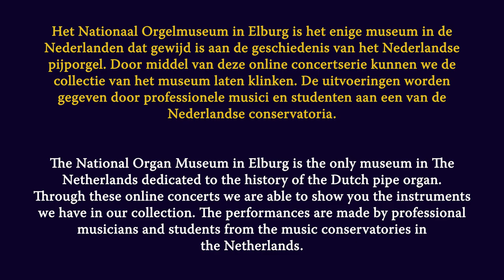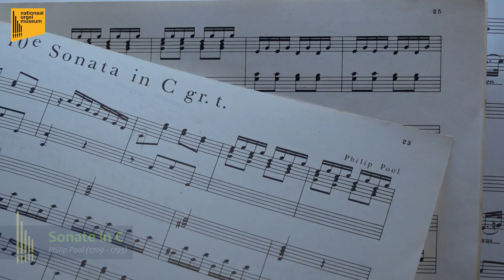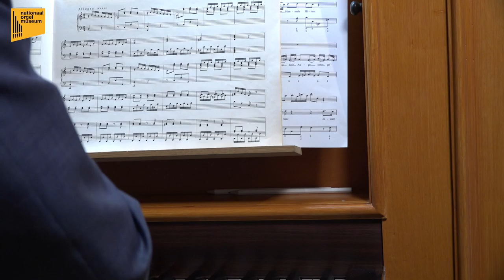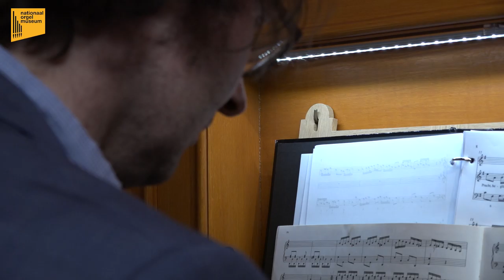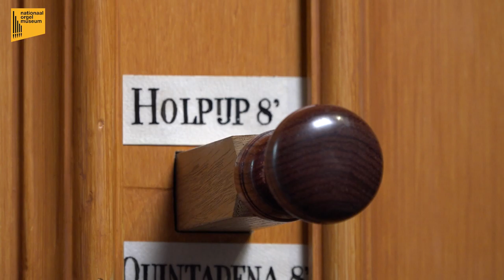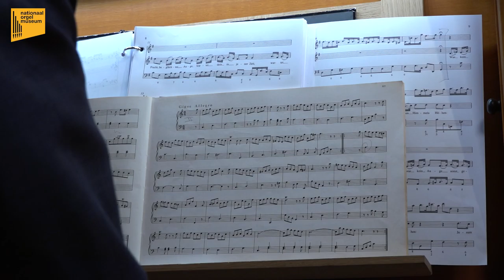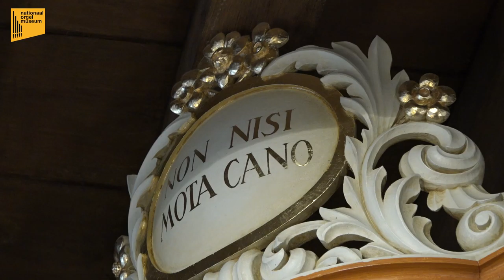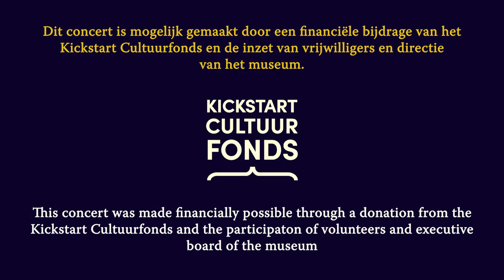Muziek vanuit het Orgelmuseum 7 - Gerben Budding & Nannet Mans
- English summary below -

Muziek vanuit het Orgelmuseum - Aflevering 7
Gerben Budding, organist
Nannet Mans, sopraan

- Domine Deus salutis Meae (Giovanni Maria Schorzutto)
- O bone Jesu (Giovanni Maria Schorzutto)
- Cantate 'Jauchzet, frohlocket' TWV 1:953 (Georg Philipp Telemann)
- Sonata in C (Phillip Pool) orgelsolo
- Cantate 'Ich bin vergnügt' BWV 84 (Johann Sebastian Bach)

Het Nationaal Orgelmuseum in Elburg is het enige museum in de Nederlanden dat gewijd is aan de geschiedenis van het Nederlandse pijporgel. Door middel van deze online concertserie kunnen we de collectie van het museum laten klinken. De uitvoeringen worden gegeven door professionele musici en studenten aan een van de Nederlandse conservatoria.

Dit concert is mogelijk gemaakt door een financiële bijdrage van het Kickstart Cultuurfonds en de inzet van vrijwilligers en directie van het museum.

Music from the Organ Museum of the Netherlands - Part 7
Gerben Budding, organist
Nannet Mans, soprano

- Sonata in C (Phillip Pool) organsolo

The National Organ Museum in Elburg is the only museum in The Netherlands dedicated to the history of the Dutch pipe organ.
Through these online concerts we are able to show you the instruments we have in our collection. The performances are made by professional musicians and students from the music conservatories in the Netherlands.

A donation for the concert, however small, would be much appreciated! We hope to welcome you one day in our museum! For international payments

This concert was made financially possible through a donation from the Kickstart Cultuurfonds and the participaton of volunteers and executive board of the museum.

Audio & video-recording: Gerwin van der Plaats
Production: GA-studioworks

With thanks to:
Gerben Budding
Nannet mans
Eelco Elzenga
Maarten Seijbel
Wilma Seijbel

Van Kinsbergenstraat 5
8081 CL Elburg